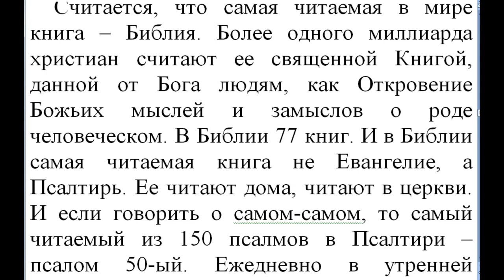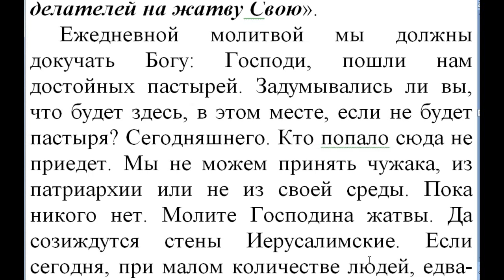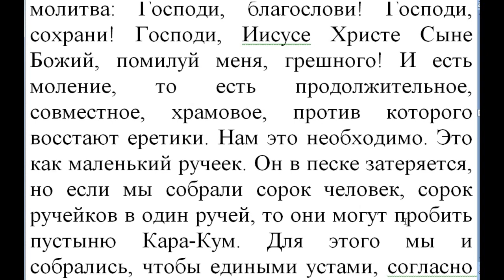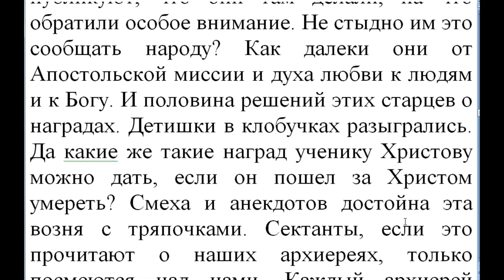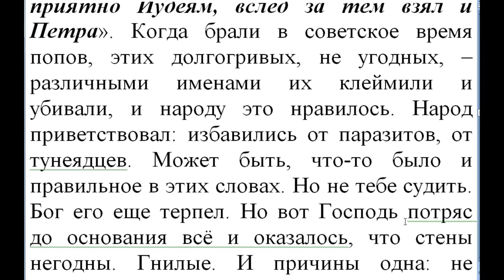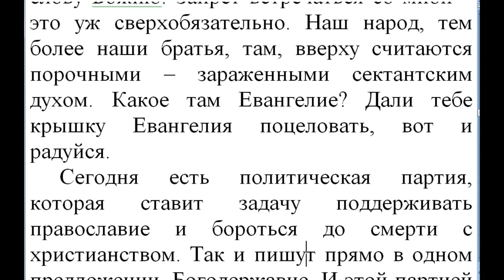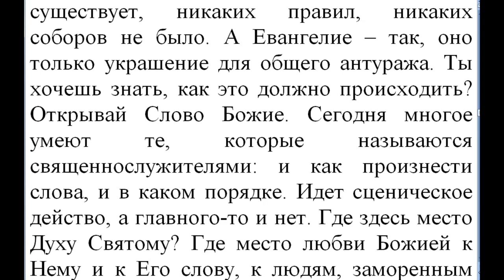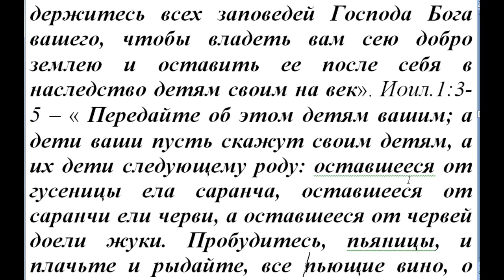Воскресные занятия в Потеряевке по теме: Да созиждутся стены. Игнатий Лапкин.